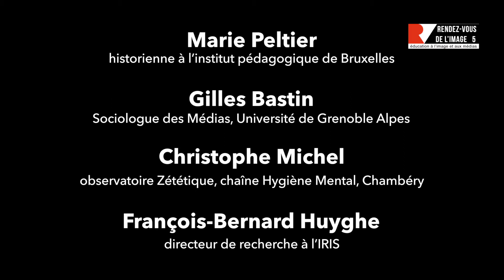[RDVI-5] Table ronde : Médias et éducation : enjeux pour la démocratie.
Table ronde des 5èmes Rendez-Vous de l'Image-Grenoble du 06/04/2017 avec :
- Marie Peltier, historienne, chercheuse et enseignante à l’Institut pédagogique de Bruxelles
- François-Bernard Huyghe, directeur de recherche à l’IRIS
- Gilles Bastin, sociologue des Médias, Université Grenoble Alpes
- Christophe Michel, observatoire Zététique, Chambéry.
animée par Noémie Rubat du Mérac, Maison de l'Image - Grenoble.
Quels sont les enjeux éducatifs et les évolutions des pratiques et des postures des professionnels de l'éducation et des médias ? Quelle éducation aux médias peut-on mener pour accompagner les jeunes citoyens ?